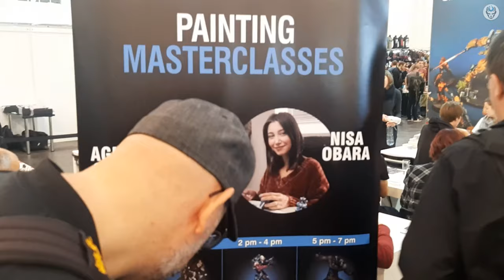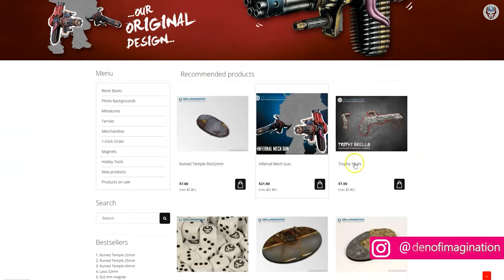DARK ANGELS - LVL 4 MINIATURE SHOWCASE 4K